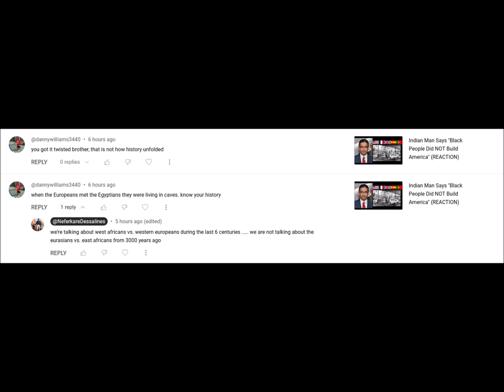The Reason I Don't Talk About Ancient Egypt — Response To Subscriber